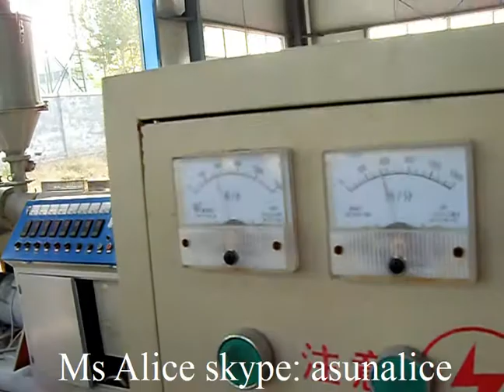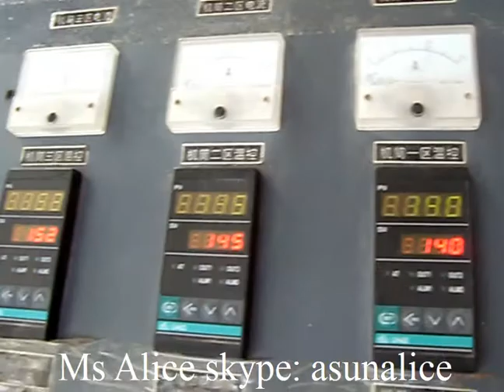PP PE Carbon Fibre Corrugated Pipe Extrusion Line.+8618300290219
Ms Alice Wang
skype: asunalice
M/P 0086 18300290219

the most professional manufacturer of the PP PE Carbon Fibre Corrugated Pipe Extrusion Line  in China.
Not only supply the complete lines. but also to supply turn key projects to clients